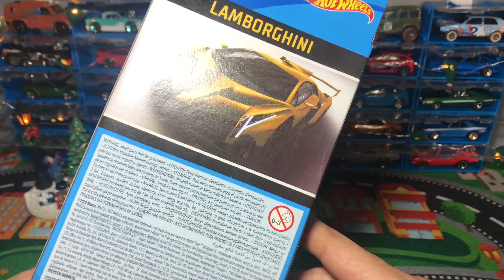Hot Wheels 5 pack Lamborghini | Liberando Lambos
Los reyes magos nos han traido este Hot Wheels 5 pack de Lamborghini
Vamos a ver estos Lamborghini de Hot Wheels que tal se ven fuera del pack.
Like si os gustaron estos Hot Wheels y